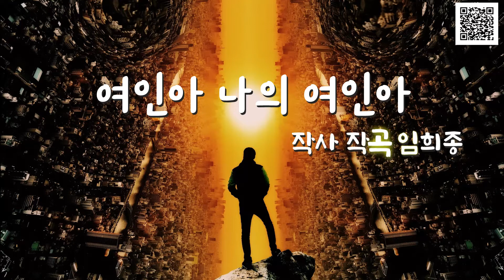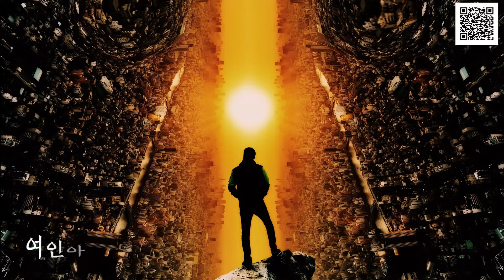임희종 - 여인아 나의 여인아 [2022 신곡가이드]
촬영장대관 영상촬영 신곡문의 유튜브 촬영장 대관

임희종 - 여인아 나의 여인아 [2022년 미발표 신곡가이드]
작사 작곡  임희종

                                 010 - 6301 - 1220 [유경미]